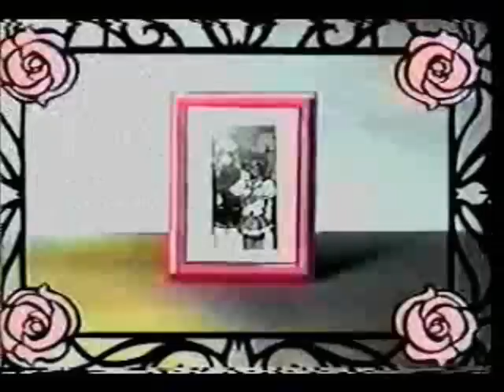SOS Utena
I really thought this song went well with all that happens in the last episode of Utena. Utena is "stabbed" by Anthy and for once needs her help. In the lyrics of the song "This time please someone come and rescue me" really reminded me of how Utena is always saving "princesss" and no one ever saves her, until, the end of the series where Anthy goes out to find Utena.